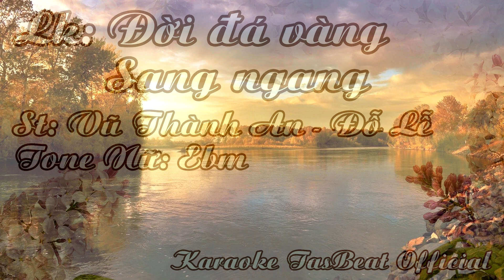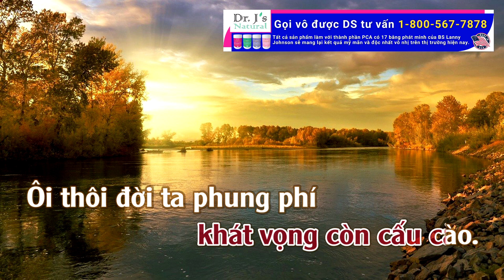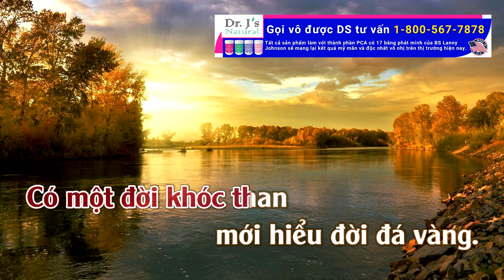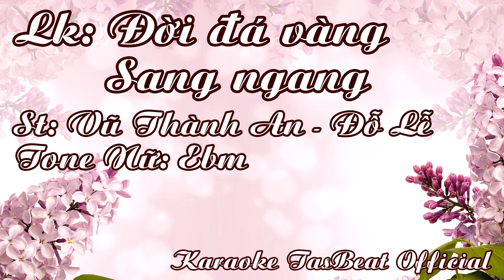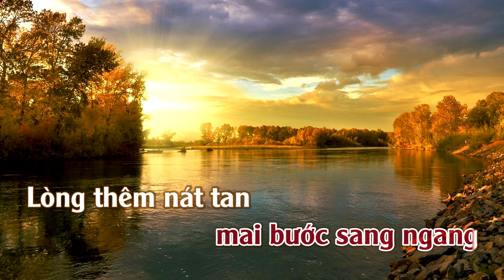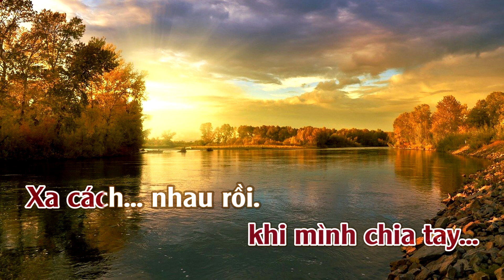Karaoke Lk: Đời Đá Vàng Sang Ngang Tone Nữ | TAS BEAT